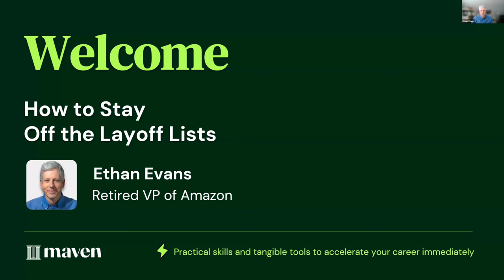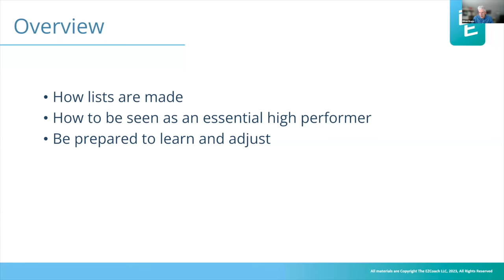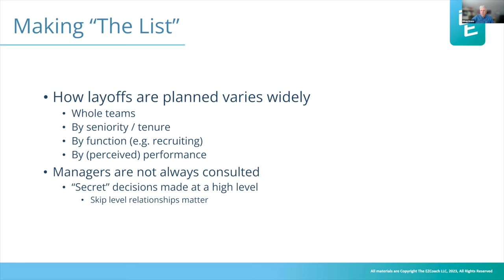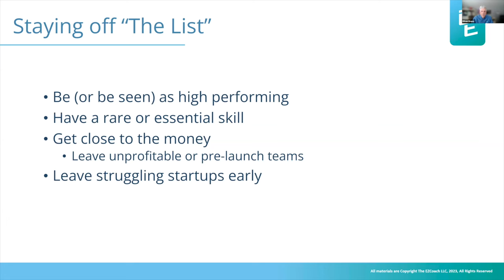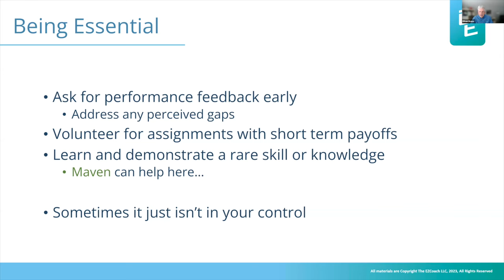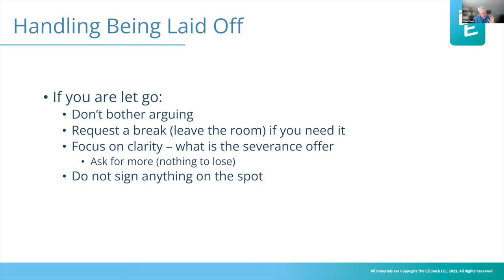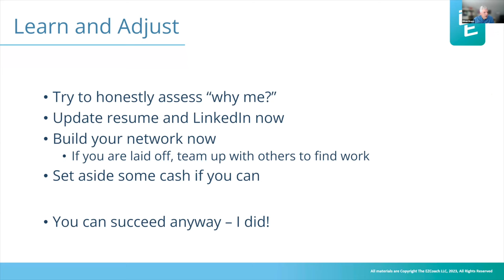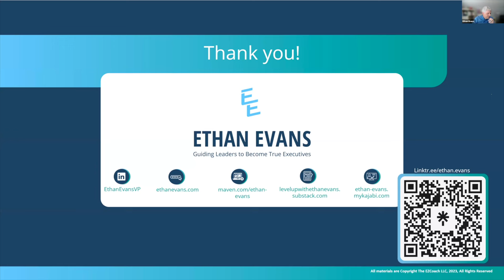Ethan Evans: How to stay off the layoff lists | Maven Lightning Lesson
Ethan Evans-Retired VP of Amazon-shares a behind-the-scenes look at how layoff lists are made. You'll learn how to ensure you are perceived as a high performer within your organization. Plus, Ethan shares his personal experiences of having been laid off and how he learned from the experience to come back stronger.

Maven Lightning Lessons give you free access to experienced operators setting the pace in tech. You'll learn practical skills and tangible tools to accelerate your career immediately.